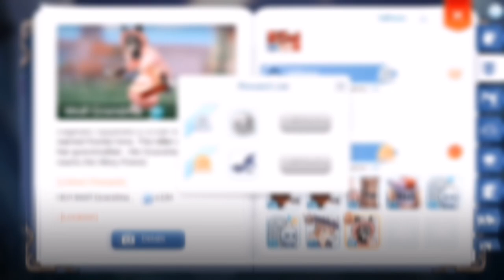Easy Zeny! FREE Rag Cape Shard in Just a Few Minutes!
In this video, I will show you how you can get your free Rag Cape Shard in your Adventurer Book.

Including how to summon the star monsters that might give you a difficult time.